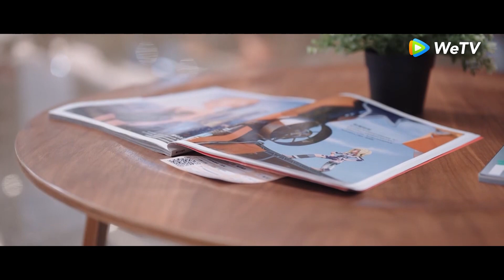يشاهدان فيلمًا معًا ويقضيان الوقت برفقة بعضهم البعض | ملخص الحلقة 7 "أنت مجدي" | WeTV